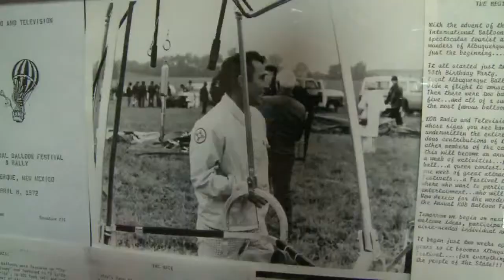Balloon Fiesta's history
It may seem like it's always been synonymous with Albuquerque, but Balloon Fiesta is closer to middle-aged than ancient as it enters its 43rd year.